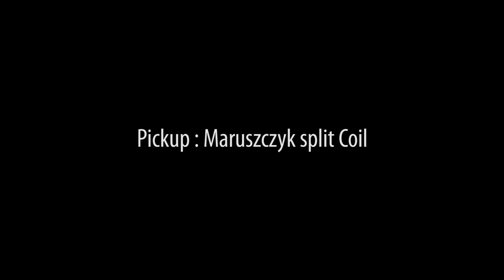Maruszczyk Jake 4P-30 Inch Live Demo - BassFreaks.net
Jake 4P-30 inch by Maruszczyk Instruments